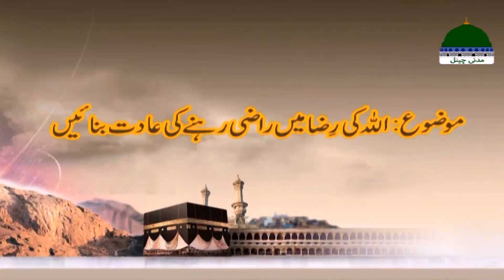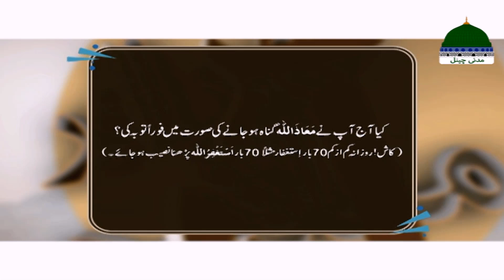Ghar Aur Muashra Episode 46 | ALLAH Ki Raza Par Razi Rehna | Syed Saqib Hussain Attari